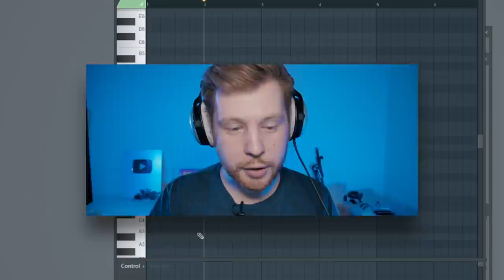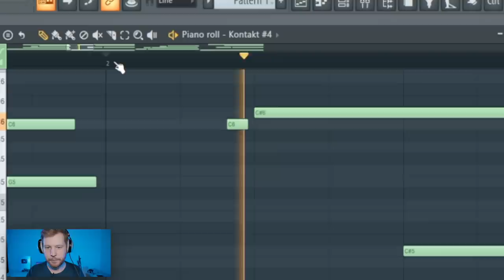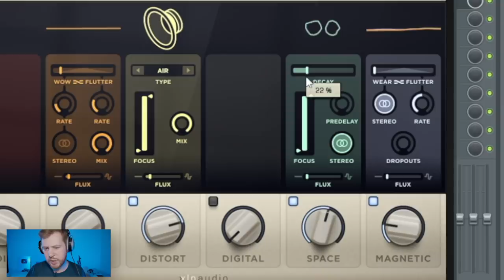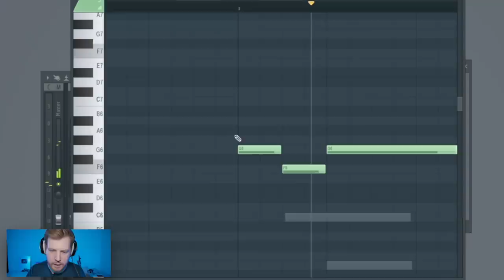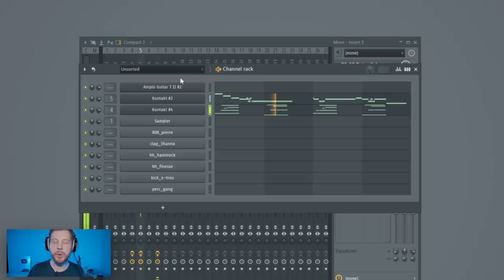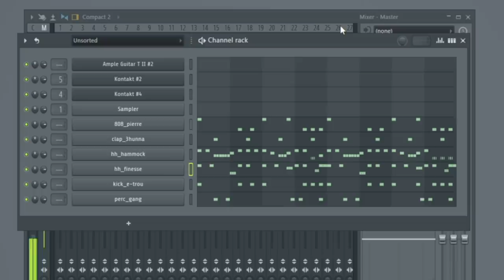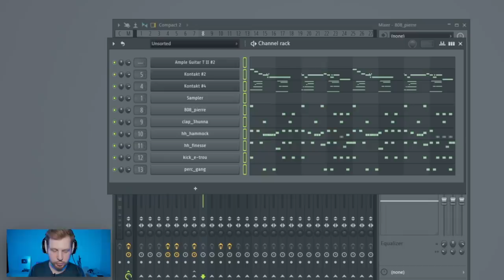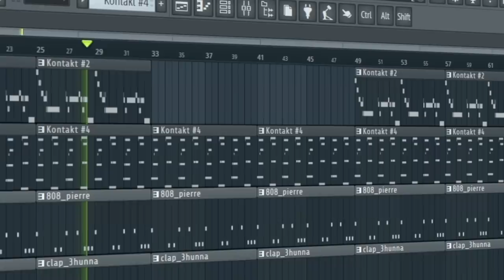ВОЛШЕБНАЯ МЕЛОДИЯ И КАЧЕВЫЙ БИТ В FL STUDIO 20 - БИТМЕЙКИНГ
В этом видео по FL Studio 20 мы займемся самым настоящим битмейкингом! Напишем мелодию или сэмпл или луп как в треке у Flipp Dinero How i Move и у Pharaoh  в треке Призрак. (скорее всего в этих песнях в бите использован один и тот же сэмпл). Мелодия будет состоять из Гитары и Флейты. Это будут библы для Kontakt Evolution modern nylon и Ventus Bansuri. Обработки тоже будут не из стандартных плагинов ФЛ Студио 20. Это будет RC-20, Halftime и еще пара штук.
Мелодия в итоге получилась супер вайбовой и почти такой же как и в треках FLIPP DINERO и PHARAOH. Естесственно к этому всему прилагается сочный биток с жирным широким 808 басом и пробивным киком. На мастере как всегда озон. Короче, получилась действительно ВОЛШЕБНАЯ мелодия, которую довольно легко сможет написать в FL Studio даже начинающий битмейкер.
Проект бита УЖЕ лежит в паблике ВК Школа Битмейкинга, так что переходи туда и срочно качай!

Ссылки на прошлые видео и видеоуроки по FL Studio 20